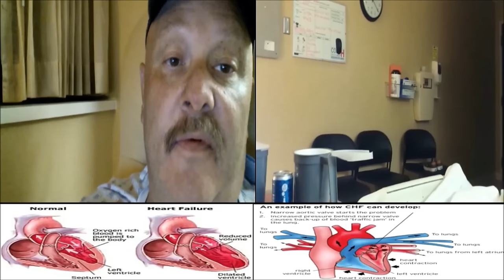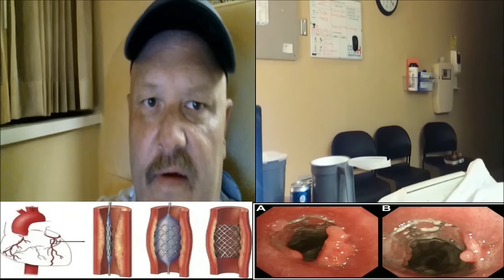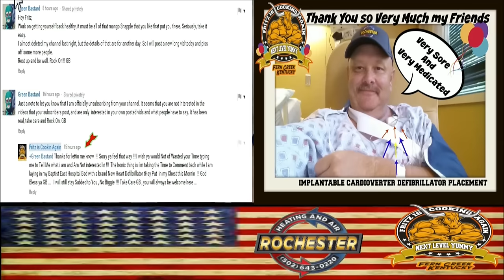ICD Placement Surgery !!! "Implantable Cardioverter Defibrillator"